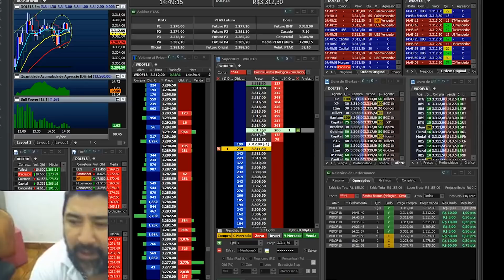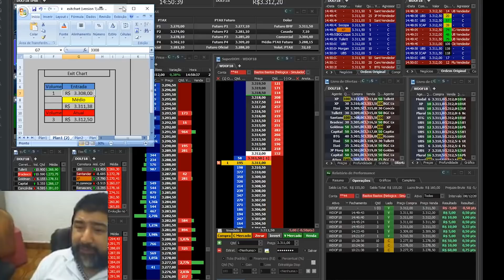Meu operacional é esse SIMPLES MENDIGO TRADER